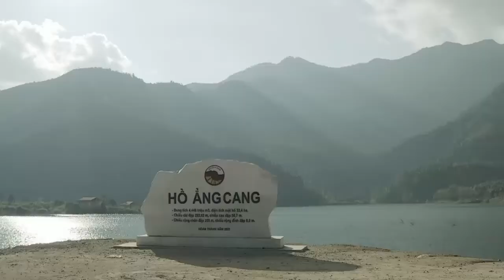TRUNG TÂM VHTTTH TRUYỀN HÌNH MƯỜNG ẢNG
CUỘC THI VIDEO CLIP ĐIỆN BIÊN TRONG TÔI NĂM 2021 .BÀI DỰ THI SỐ 60  Tác giả Nguyễn Văn Hoàn; mọi người xem và chia sẻ cho Nguyễn Văn Hoàn,